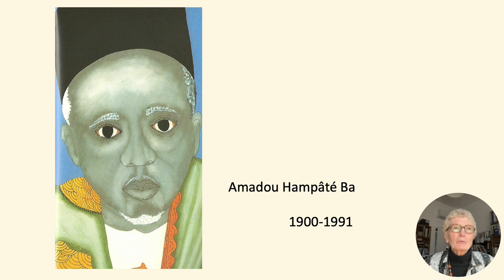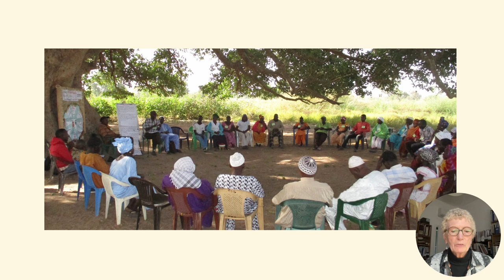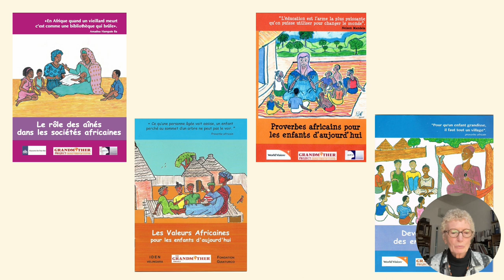Positive Ageing in Africa and in Italy- ASHOKA, Changemaker Days 2023 in Ascoli Piceno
Judi Aubel Executive Director of Grandmother Project Change Through Culture, shares her experience and reflections related to Africa and Italy, where both countries recognize the importance of elders.